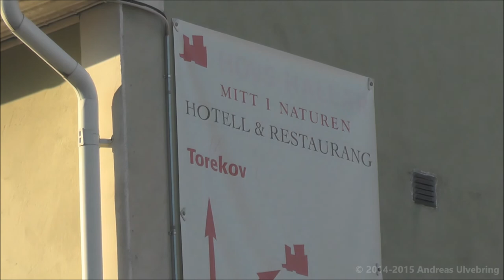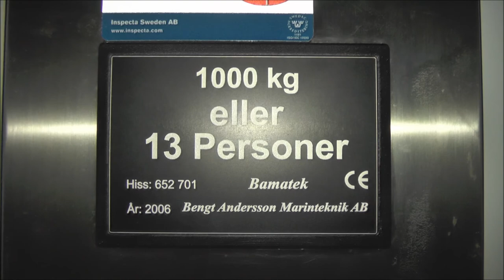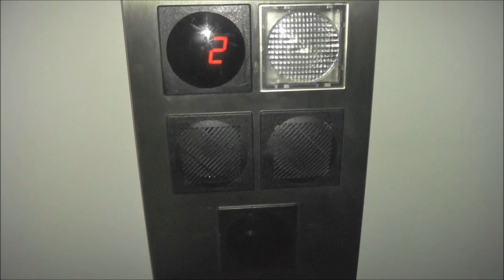Twillight ride! 2006 Nice Generic Hydrauluc Elevator @ Hovs Hallar Wärdshus, Båstad, Sweden!